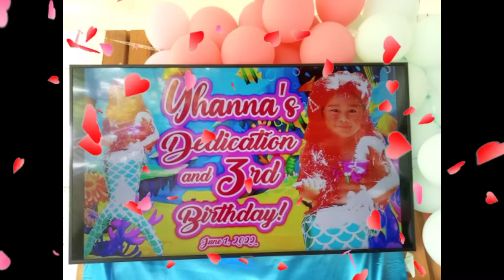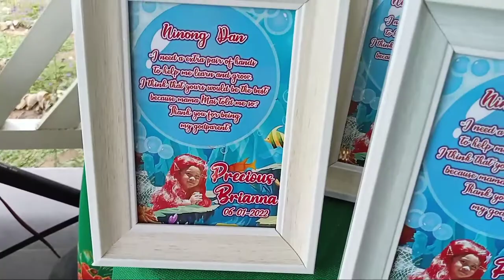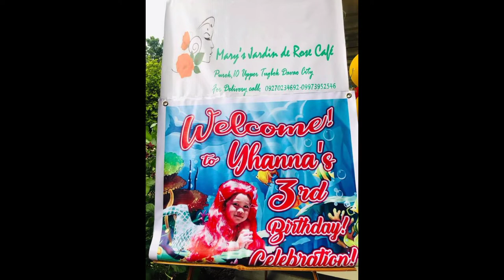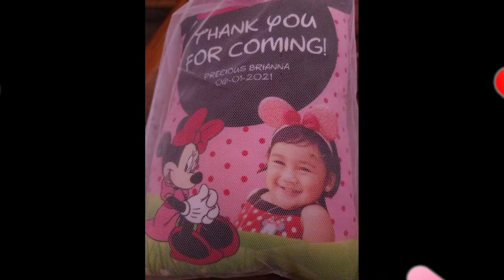Nag host at nag ninang si Mayoung 😁 yhanna turns 3 @ Mary's jardin de rose cafe